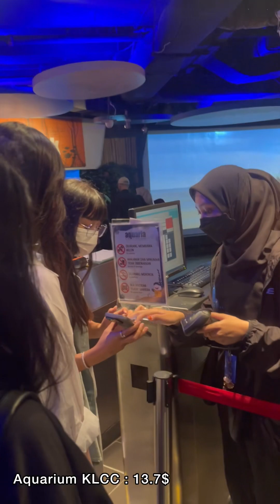Malaysia's trip with some must visit attractions for asian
i went on 24-26 December 2023. Malaysia was a beautiful and peaceful country to visit and people there were so friendly and helpful (gonna visit again for sure!)